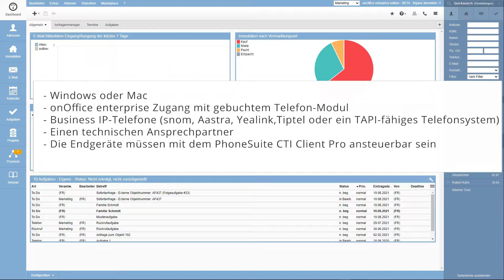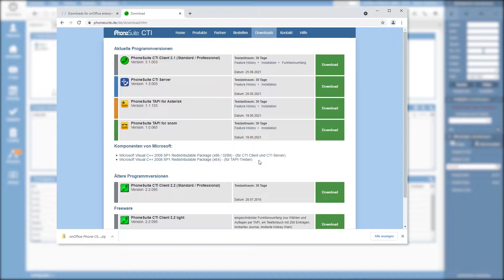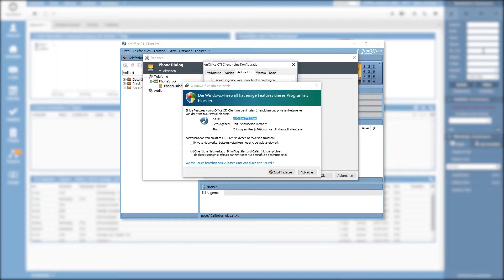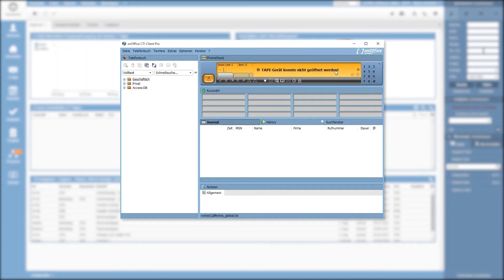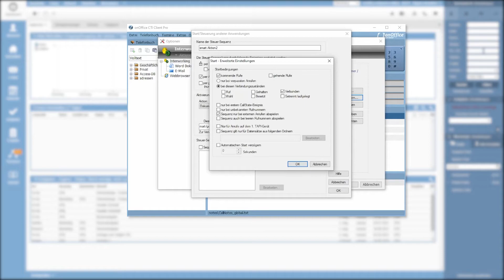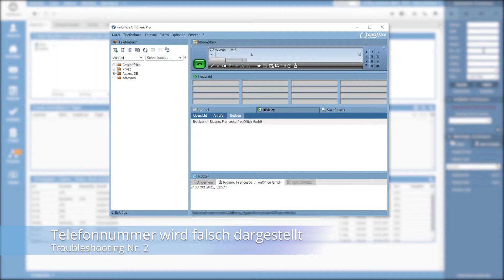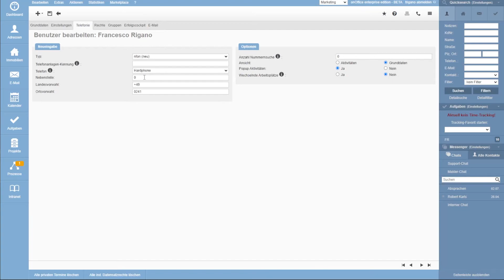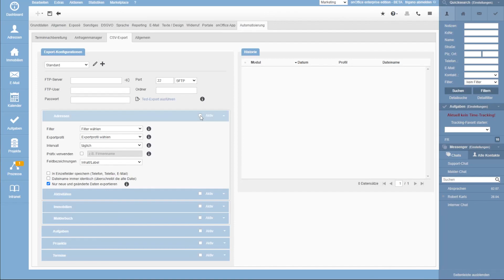Telefon-Modul von onOffice | onOffice Software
👨‍🏫 CTI-Einrichtung Step-by-Step

In diesem Video erfahren Sie alles zu den Voraussetzungen des Telefon-Moduls und welche Hard- beziehungsweise Software benötigt wird. Setp-by-Step wird die Installation und Konfiguration durchgeführt und in Betrieb genommen.

Sollten Probleme auftauchen, unterstützt Sie das Troubleshooting zum Schluss bei der Fehlerbehebung.

00:00 - Willkommen zu Einrichtung des CTI-Clients
00:28 - Voraussetzungen
01:28 - Unterstützte Telefonanlagen
02:02 - Optionen / Konfigurationsmöglichkeiten
02:50 - Installation des CTI-Clients
06:02 - Konfiguration des CTI-Clients
08:53 - Wähleinstellungen
09:59 - Test des lokalen Clients
10:58 - Vorbereitungen für onOffice enterprise
11:32 - Smart Aktionen
14:05 - Einbindung in onOffice enterprise
15:13 - Secret-Token aktivieren
15:48 - Testanruf aus onOffice enterprise
16:37 - Troubleshooting mit Acht Fällen
21:06 - Telefonbuch mittels CSV-Export